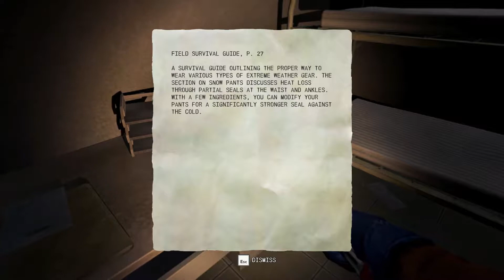Near Death - BAR & HAB - Part 2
Making my way to the BAR & HAB  in the snowy storm.

★Key Features of Near Death:
•  Open world navigation of an unforgiving and harsh landscape.

•  Fully explorable Antarctic research station.

•  Player tools suited to the frigid environment that allow for more unique gameplay. Paths can be marked with light trails when visibility is low, frozen obstacles can be melted down to yield ways to more supplies, craft pockets of warmth for heat, and more.

•  Snow, wind, temperature, and lighting will alter throughout the game with the dynamic weather system thus allowing for a variety of real Antarctic conditions; swinging from a raging whiteout to fleeting moments of stillness and calm.

•  Real-time temperature simulation. This allows for the environment to thaw and freeze from room to room based on the room's vulnerability to the elements, the layout of the building, the power within the base, etc. This allows the player the ability to create safe zones with various repairs.

•  Enhanced capabilities and increased resistance to the cold can be attained with various blueprints and schematics found within the game.
An original score that seeks to amplify the isolation of Sutro Station with chilling, ambient music.
Don't Freeze.

➥ About This Game:
After a plane crash in Antarctica, the player finds themselves stranded near an abandoned research facility during a deadly blizzard. They are alone and surrounded by darkness, temperatures far below zero degrees, and conditions that make it far too difficult to be rescued. The player then must seek a way out by exploring the Sutro Station, utilizing whatever tools they find along the way in the hopes of making it out and returning home. Near Death is not a survival game, but is instead a game about survival. Near Death matches the player up with a cruel and surprising opponent: Antarctica. Freezing to death in the darkness of polar night is always just minutes away from shifting from a fear to an actuality as the player makes an effort to reclaim the Sutro Station from the elements while fighting for their life in an environment that feels fairly far removed from reality and not at all like what is familiar.

Near Death is a game that is hard to pin to just one genre, despite having elements that are similar to survival games. Near Death is not so much a survival game as much as it is a game about survival.